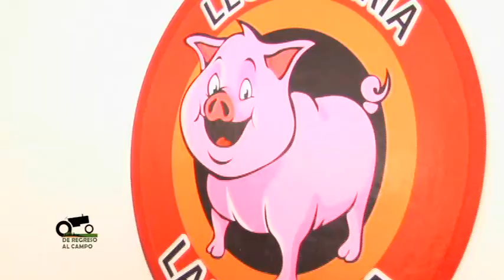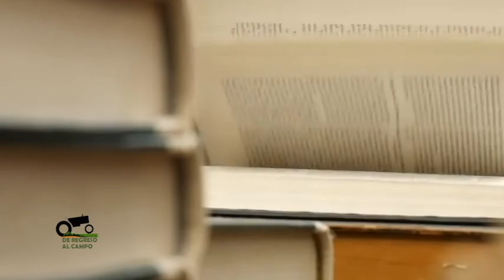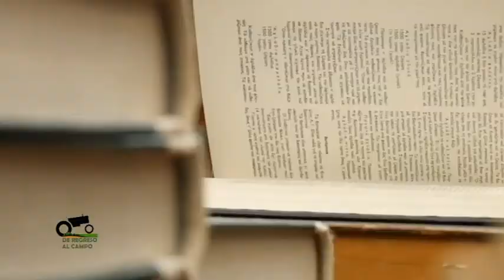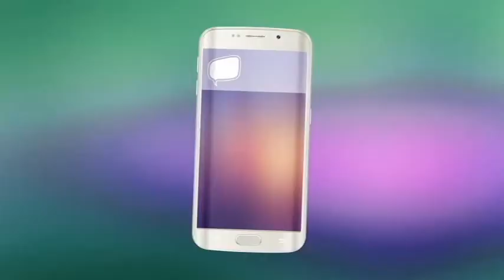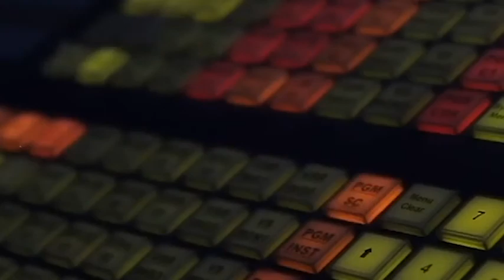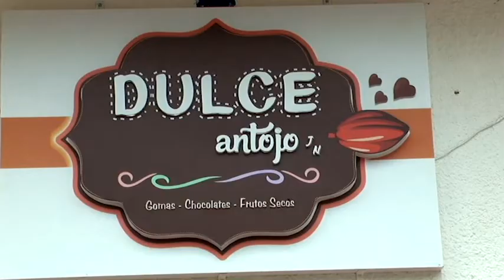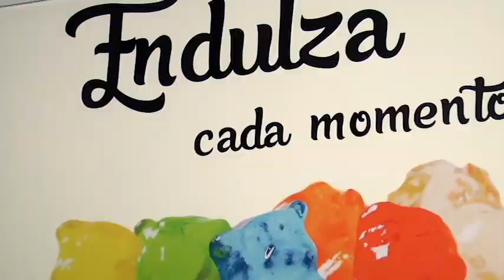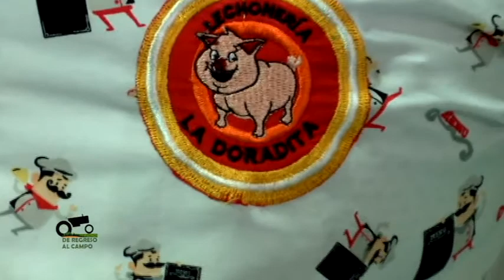DE REGRESO AL CAMPO 14 de septiembre DE 2019